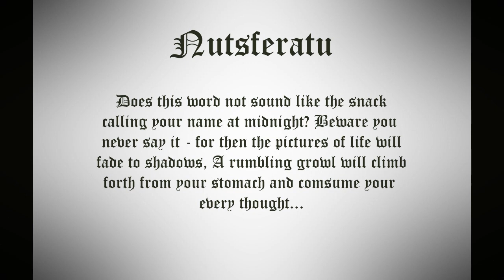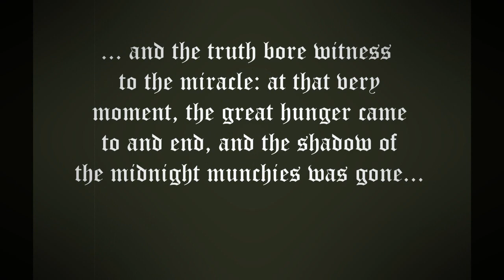Nutsferatu A Symphony of Hunger - 48 Hour Halloween Puppet Film Project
Nutsferatu   A Symphony of Hunger
Made for the 48 Hour Halloween Puppet Film Project,
using the theme, "Midnight Matinee". An object, "Peanut", and an action, "Observe".
Written by Mark Dickinson
Filmed and Edited by Mark Dickinson
Custom Marionettes by  EL TRASTERO DE LULA

2023 The Horror Of It All Productions